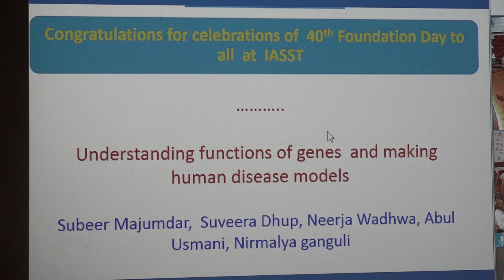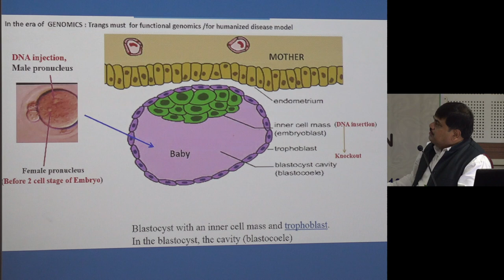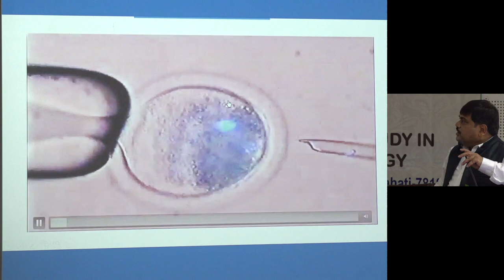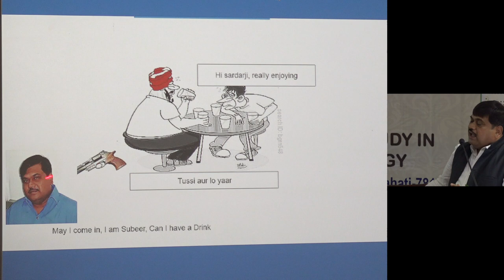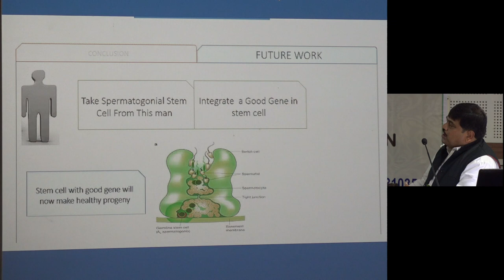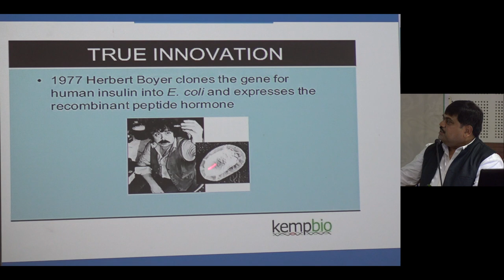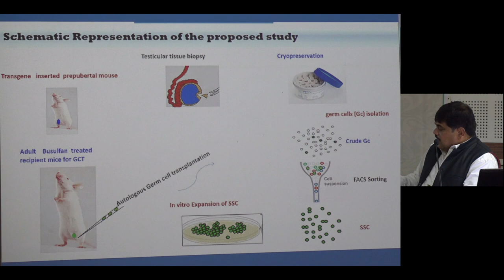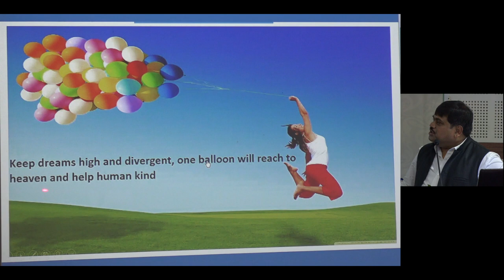Talk : Understanding functions of genes and making human disease models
Talk deliver by Prof. Subeer Majumdar, Director, NIAB at IASST on 3rd November 2018